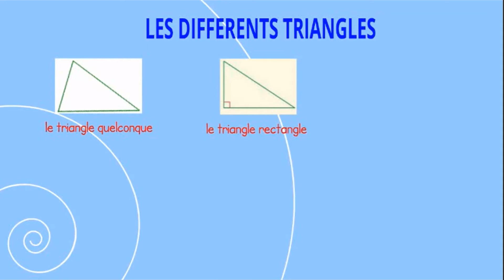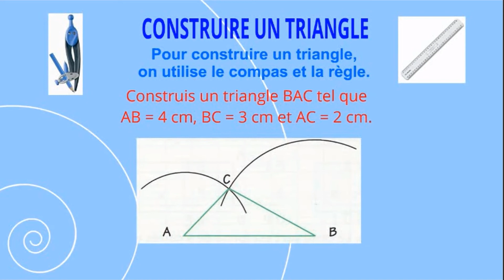Géo6 - Les triangles